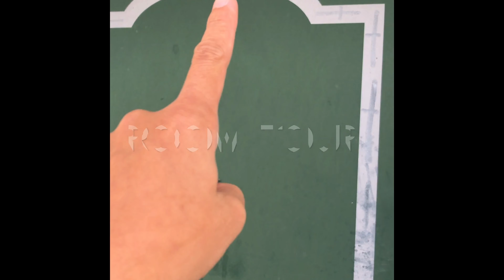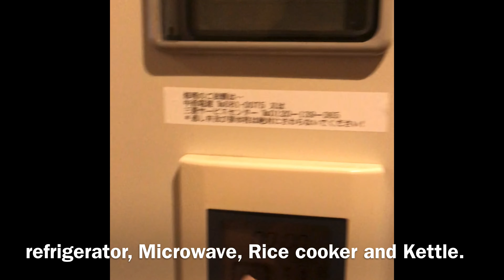Japanese Single Room Apartment Kyoto || Exclusive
I had a lot of things in my apartment before but I went to the Philippines and stayed there for almost 11 months. So I decided to send back home my things in my own country and left the basic ones here. And now I am glad to see them all clean and functioning! Japan became my second home now and I live here for almost 7 years. A lot of things to share and things to know about Japan!